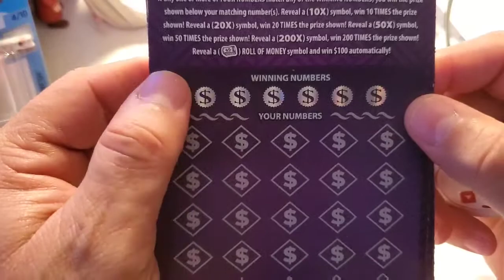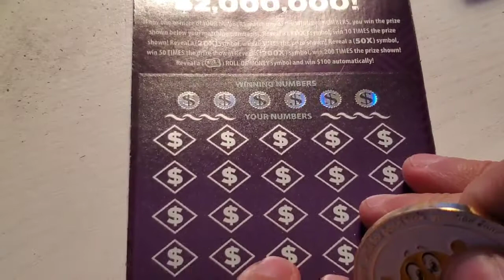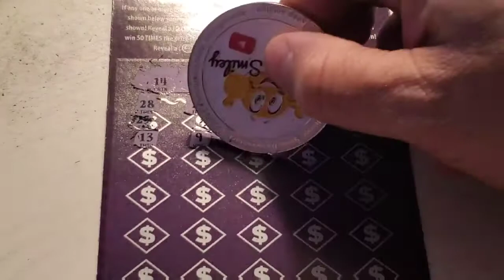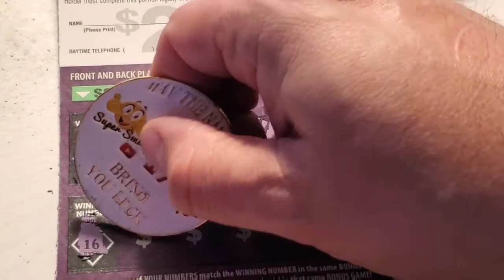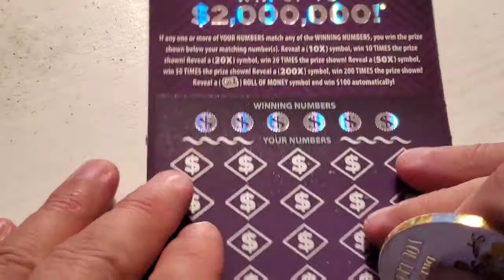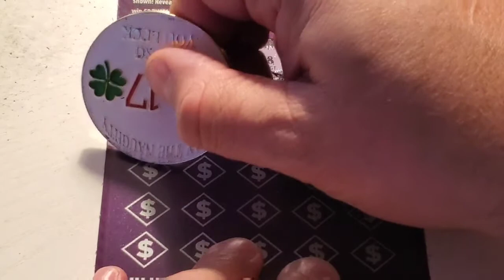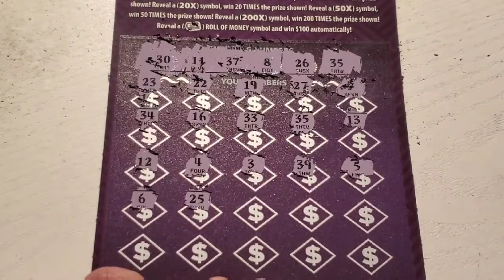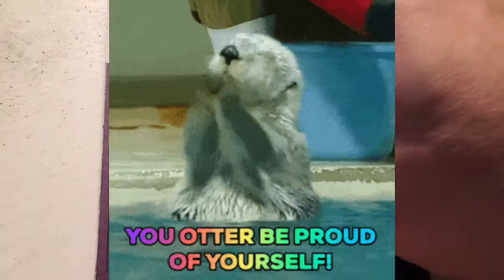Premier Cash win!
40 dollar session , video is from 2020. since talk about Baker had a great season.